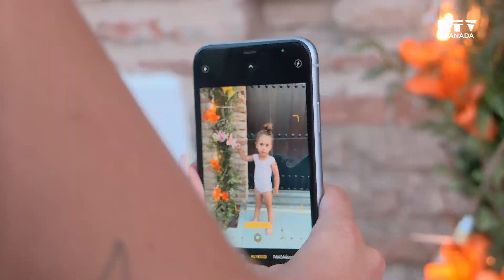🌞 Granada Tevé 🎉 de Fiesta 2023 📌 Jun | Martes 22 de agosto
🔴 Durante este verano, estaremos en las fiestas de los barrios y pueblos de Granada y su Área Metropolitana.

🔴 EN DIRECTO de lunes a viernes a las 18 horas en nuestro canal de TDT y Zapi TV.